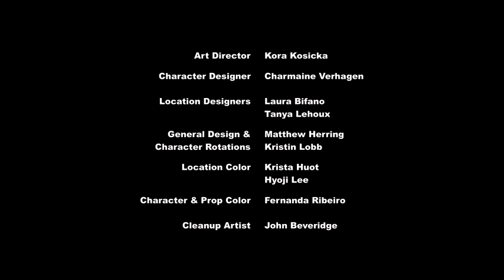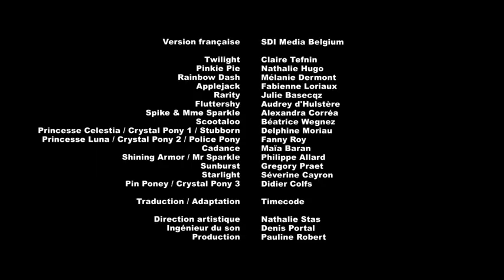My Little pony - Quand la fiction rattrape la réalité - Saison 06 Épisode 13